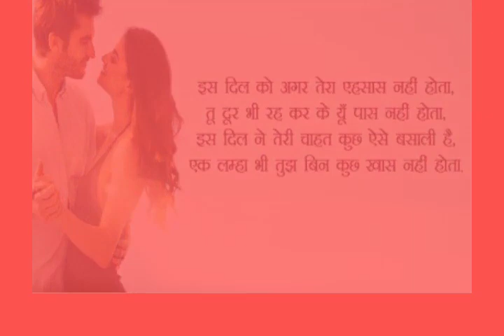Happy friendship day all👫Friendship day best wishes👬